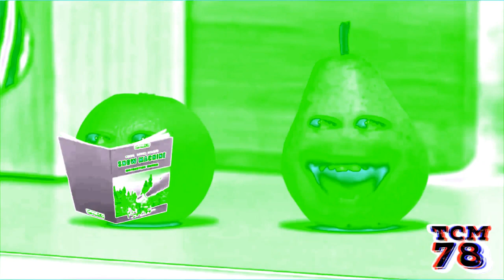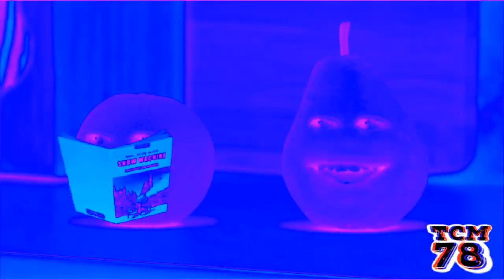Preview 2 Pear V3 Effects (NEIN Csupo Effects) In H Major 18